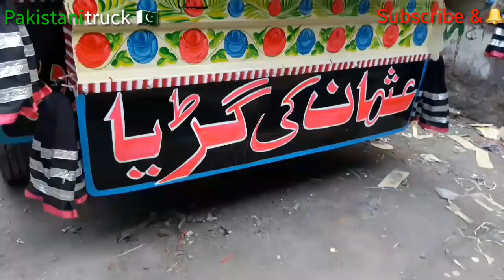Hino 6 wheeler's dumper making with fitting strong springs